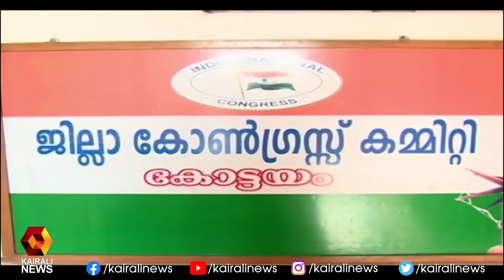ഉമ്മൻചാണ്ടിക്കെതിരെ എ ഗ്രൂപ്പിൽ ഒരു വിഭാഗം l Oommen Chandy | Kairali News